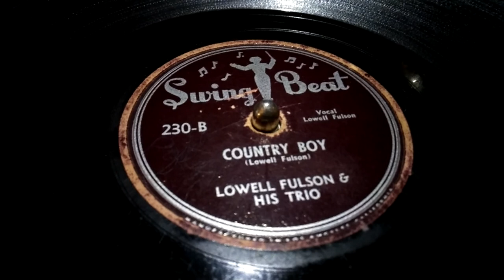Lowell Fulson - Country Boy 78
Lowell Fulson - Country Boy / Released 1949